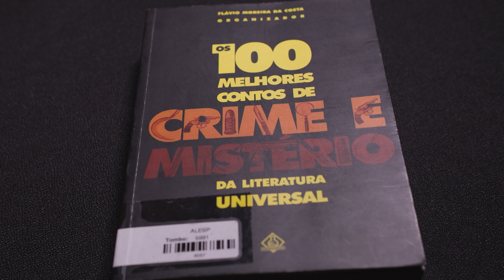Minuto Biblioteca apresenta "Os 100 melhores contos de crime e mistério da literatura universal"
A educadora Mariana Chiuso destaca o livro com histórias criminais e policiais, de detetive, investigação, suspense e histórias de enigmas

Biblioteca da Alesp
2ª a 6ª feira, das 10h às 18h
Av. Pedro Álvares Cabral, 201 - Ibirapuera
Apresentar documento com foto e comprovante de residência

MINUTO_BIBLIOTECA_19_1107